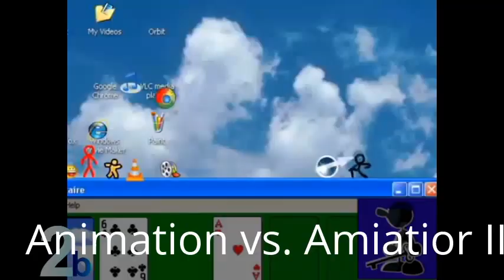Another Klasky Csupo YTP N34 - Klasky Does Created GoAnimate And Effect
This is Round 34/36 Another Klasky Csupo YTP